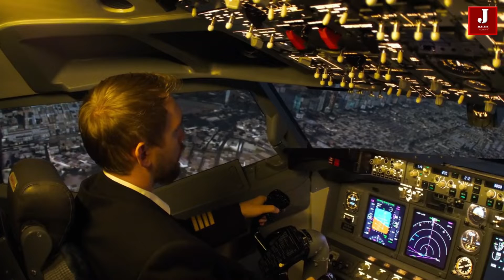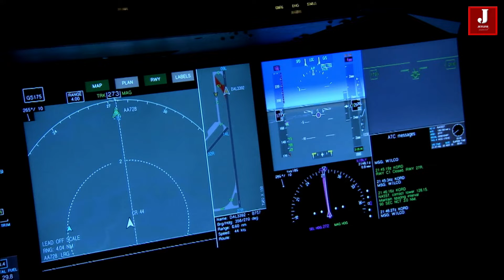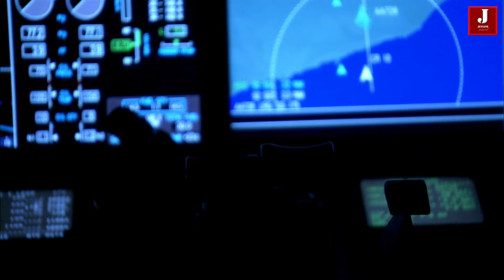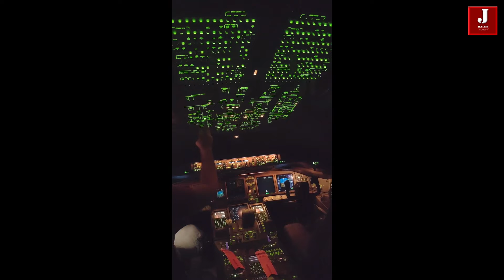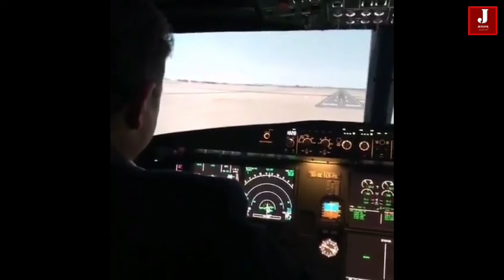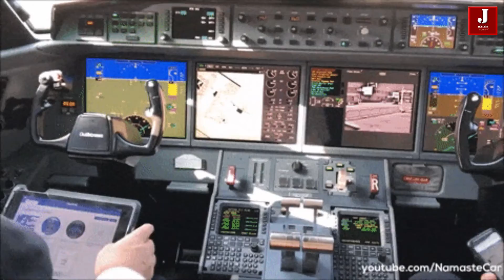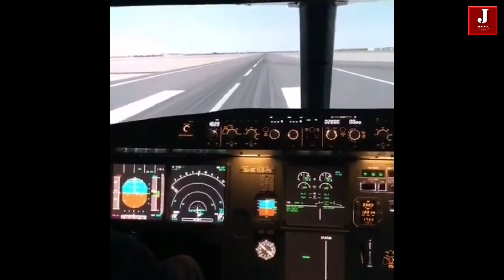Why there may soon be only one pilot on aeroplanes ? - Documentary - EP 1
In the early 1950s, the majority of aircraft that operated longer flights used to have a crew of four, consisting of two pilots, one navigator, and an additional flight engineer. This crew's responsibilities were crucial for the safety of the flight. However, as technology advanced, it began to quickly replace the duties of the additional crew members on the aircraft. The load on the pilots decreased as the aircraft's instrumentation gradually improved improvements.